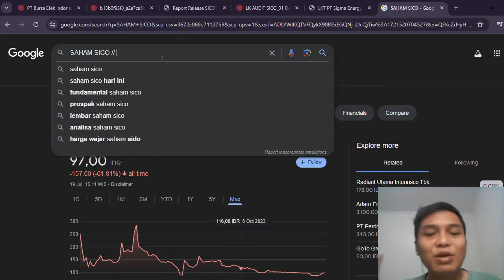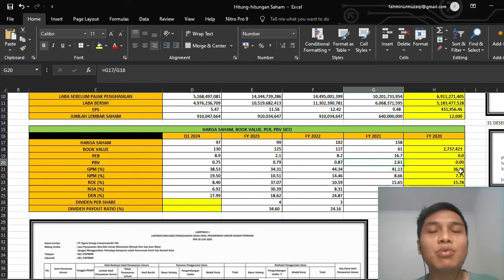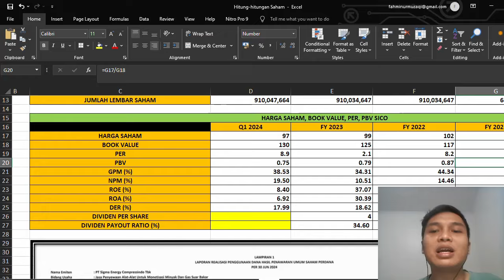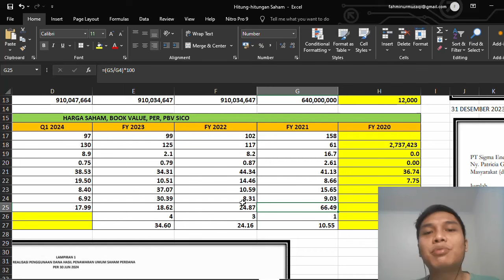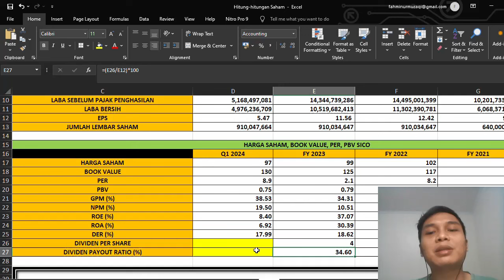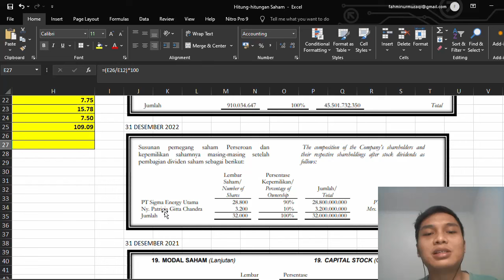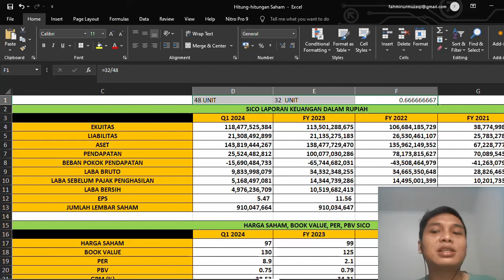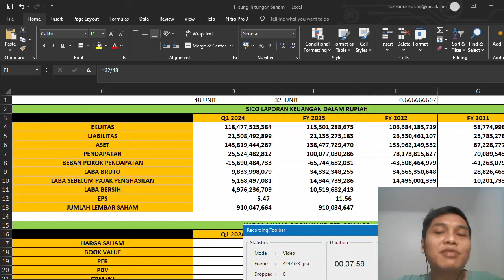PT. SIGMA ENERGY COMPRESSINDO TBK. (SICO) SMALL CAP, DIVIDEN RUTIN, ARUS KAS NEGATIF. BERTUMBUH?